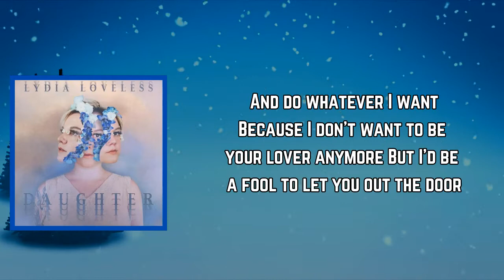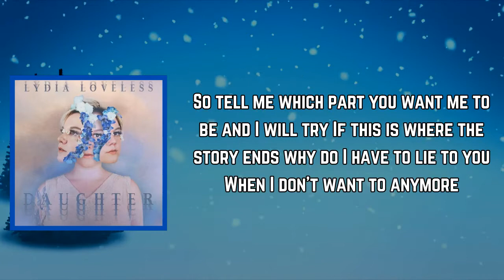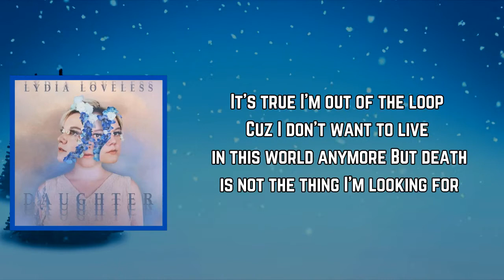Lydia Loveless - Dead Writer (Lyrics)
Dead Writer Lyrics:

Welcome to my bachelor pad
I stay here when things get bad and I
Just want to get away
Send the kids outside to play

And do whatever I want
Because I don’t want to be your lover anymore
But I’d be a fool to let you out the door

Like Exley on the davenport
Or Carver fishing off the shore I just
Know I can write a book
One sunny day is all it took to change

Pour the booze down the drain
Cuz I don’t want to disappoint you anymore
And I don’t know what all this drinking has been for

So tell me which part you want me to be and I will try
If this is where the story ends why do I have to lie to you
When I don’t want to anymore

So if there’s a way out of this mess
I’ll find it when I’m less depressed
Right now I just want to disappear
Happiness won’t visit here

It’s true
I’m out of the loop
Cuz I don’t want to live in this world anymore
But death is not the thing I’m looking for